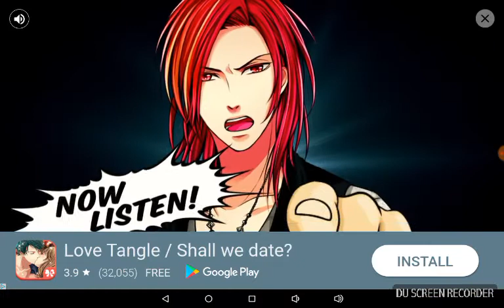Cheetah Life: First Episode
Fist Episode